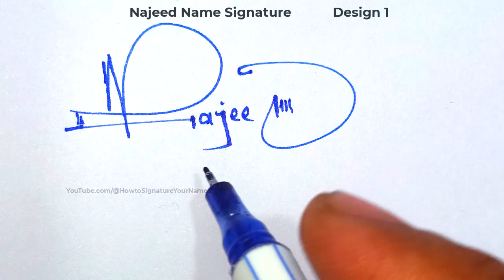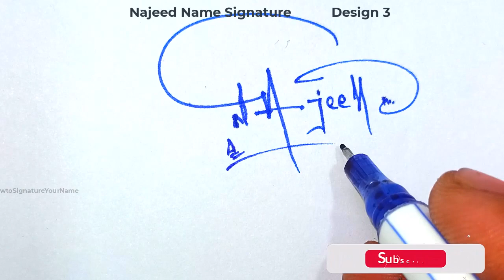Najeed name signature design - N signature style - How to signature your name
Hey guys!
In this video I will show you how to make a signature of Najeed name signature design - N signature style - How to signature your name